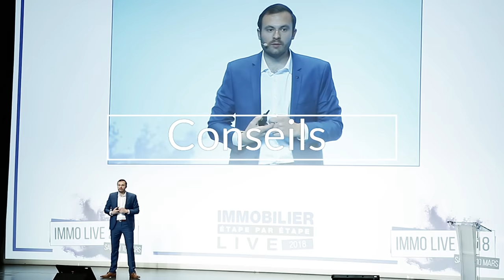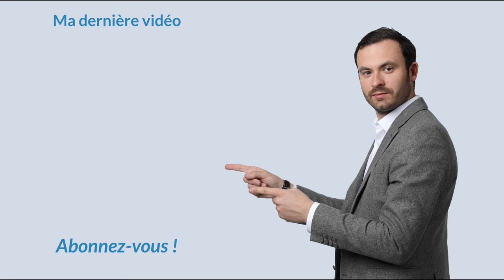INVESTISSEMENT IMMOBILIER : Faut-il investir en France ?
Si vous êtes expatrié et que vous souhaitez investir en France alors vous regardez la bonne vidéo.
Une des raisons pour lesquelles vous devez investir en France, c'est pour préparer le retour. Le but c'est de ne pas couper totalement les ponts avec la France lorsque vous êtes à l’étranger. Dans l'immobilier il y a le facteur temps. Donc plus vous investissez tôt et plus vous pourrez préparer votre retour et disposer de ce patrimoine immobilier conséquent si c'est votre souhait de revenir en France.

Il y a aussi le point de la stabilité économique. C'est intéressant d'investir lorsque vous êtes à l’étranger parce que vous disposez d'un pouvoir d'achat intéressant. Et le fait d'investir en France vous permet d'avoir une très forte sécurité patrimoniale et financière puisque vous allez avoir 8 ou 9 biens et vous sécurisez sur le territoire français. Comme ça si vous revenez, vous êtes sécurisé.

À bientôt.

Bon visionnage.

★ MES PAGES FACEBOOK :
Suivez toute mon actualité sur la page Facebook :